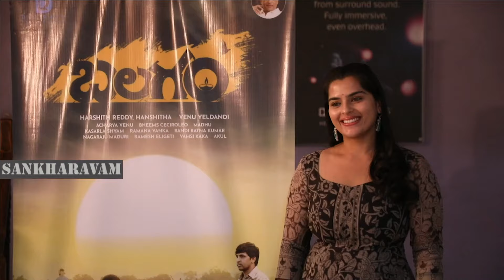సుడిగాలి సుధీర్ ని బిత్తిరి సత్తి ఒక ఆట ఆడుకున్నాడు😀 Bithiri Sathi Fun With Sudigali Sudheer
సుడిగాలి సుధీర్ ని బిత్తిరి సత్తి ఒక ఆట ఆడుకున్నాడు చూడండి😀 Bithiri Sathi Hilarious Fun With Sudigali Sudheer